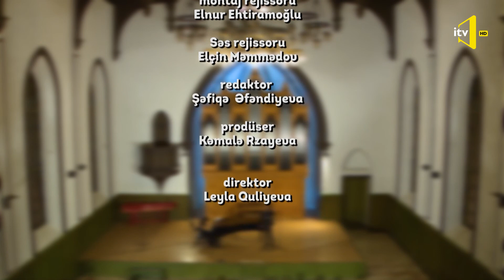F.Schubert "Schwanengesang" D.957 Countertenor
Countertenor / Ilham Nazarov

Piano /Gunel Bakirli

İTV - Public television channel 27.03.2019